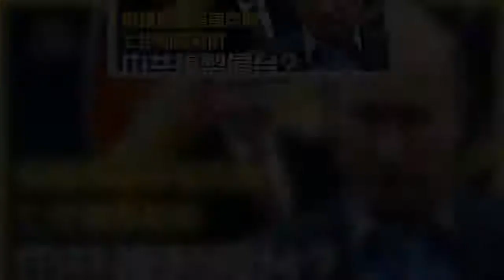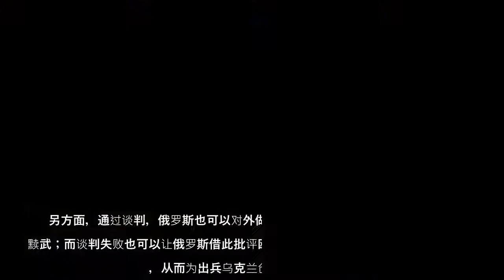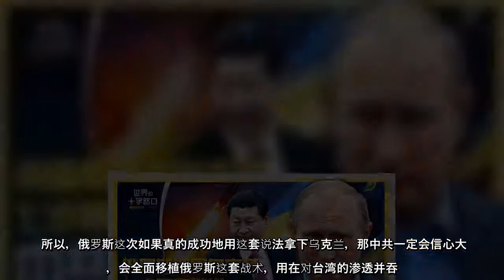俄罗斯总统普京日前宣布承认乌克兰东部地区的顿涅茨克与卢甘斯克是独立国家后，随即下令军队进驻乌东地区，俄罗斯国会也随即通过授权普京可在境外地区动用军事武力，引发东欧局势高度紧张。究竟俄罗斯与乌克兰会不会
俄罗斯总统普京日前宣布承认乌克兰东部地区的顿涅茨克与卢甘斯克是独立国家后，随即下令军队进驻乌东地区，俄罗斯国会也随即通过授权普京可在境外地区动用军事武力，引发东欧局势高度紧张。究竟俄罗斯与乌克兰会不会全面开战？俄罗斯迅速进军乌克兰背后，藏着什么战术模式？中共会不会效仿俄罗斯、“山寨”这套战术用来应对台湾？
俄罗斯总统普京日前宣布承认乌克兰东部地区的顿涅茨克与卢甘斯克是独立国家后，随即下令军队进驻乌东地区，俄罗斯国会也随即通过授权普京可在境外地区动用军事武力，引发东欧局势高度紧张究竟俄罗斯与乌克兰会不会全面开战？俄罗斯迅速进军乌克兰背后，藏着什么战术模式？中共会不会效仿俄罗斯、“山寨”这套战术用来应对台湾？